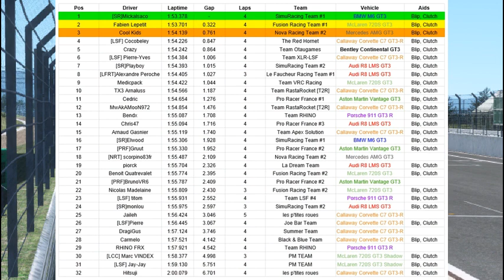champi lsf gt3 s2 m2 istambul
QUALIF